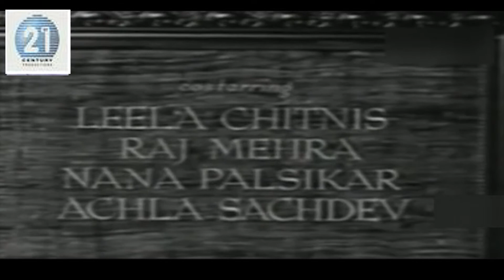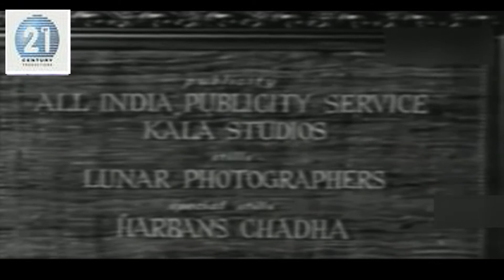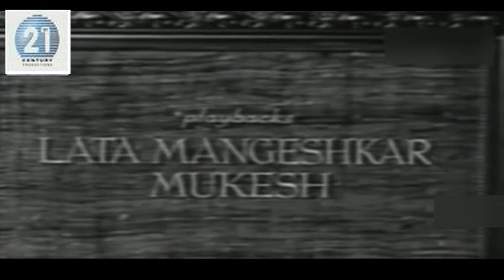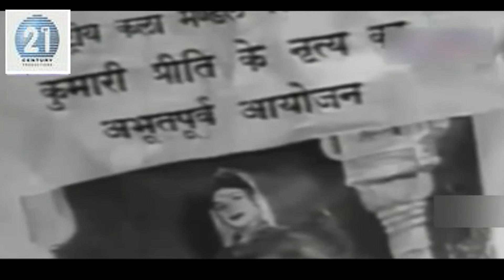AASHIQ | 1962 | FULL HINDI MOVIE | RAJ KAPOOR | PADMINI | NANDA